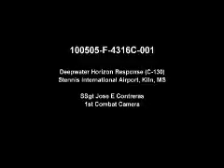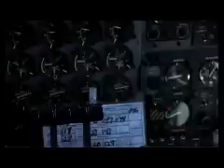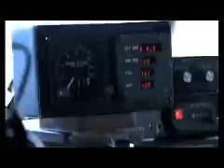Deepwater Horizon Response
B-roll of a C-130 crew from the 910th Airlift Wing, Youngstown-Warren Air Reserve Station, OH conducting a spray mission from Stennis International Airport, Kiln, MS in support of Deep Water Horizon. The Ground Crew loads a chemical on the C-130 to be disperse on the Oil spill on the Gulf of Mexico. Members of the 910th Airlift Wing are in Miss. to assist with response to the Deepwater Horizon oil spill. The 910th AW specializes in aerial spray and is the Department of Defenses only large area fixed wing aerial spray unit. Video by Staff Sgt. Jose Contreras.